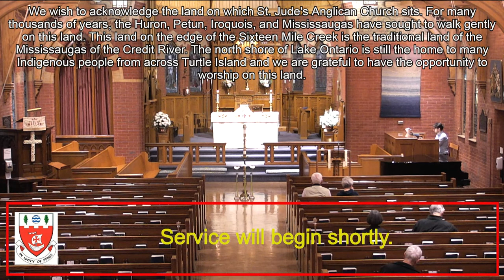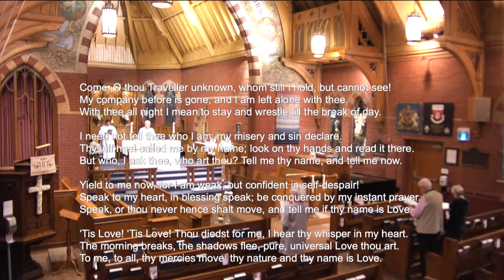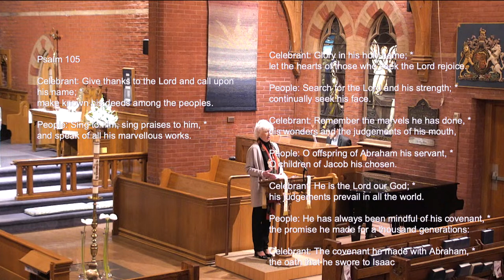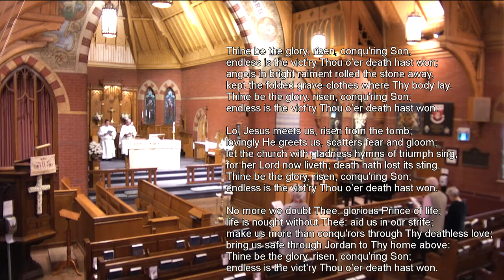Wednesday, April 3, 2024 - 10:30 am, Celebrating the Holy Eucharist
Wednesday, April 3, 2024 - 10:30 am
Celebrating the Holy Eucharist

Celebrant and Preacher: The Reverend Canon Dr. Patrick Patterson
Assisting Minister: The Reverend Sarah Grondin